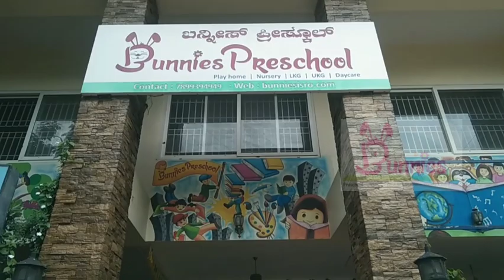BUNNIES PRESCHOOL YELLOW & BLUE COLOUR DAY CELEBRATIONS 2023